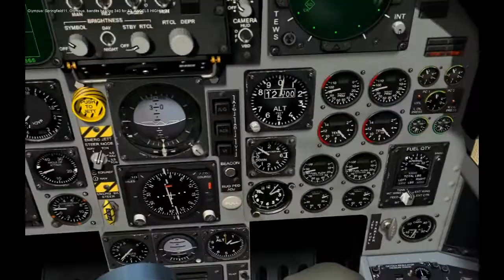FC2 - F15 Campaign Spring Blood 1503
Footage from third campaign mission "Spring Blood" for the F-15C Eagle - Flaming Cliffs 2.0